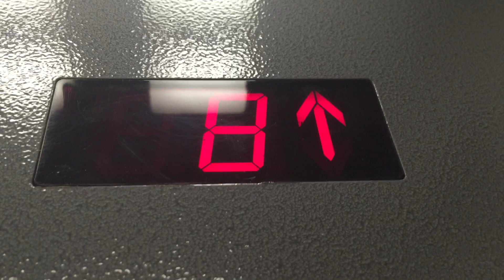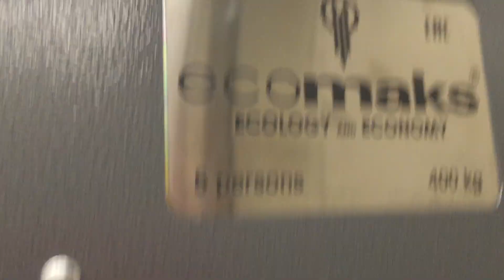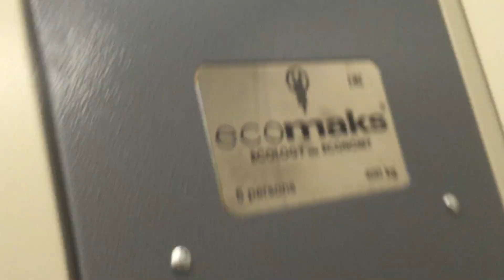Электрический лифт V=1 м-с грузоподъемность 400 кг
Бережковская набережная 12